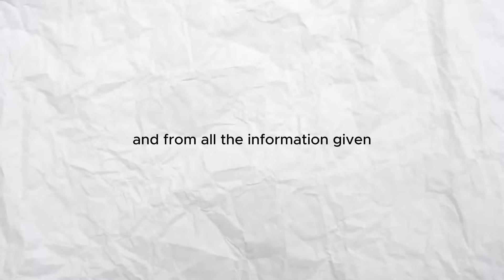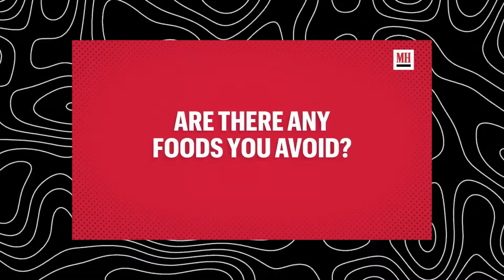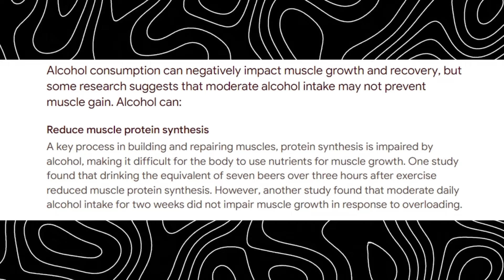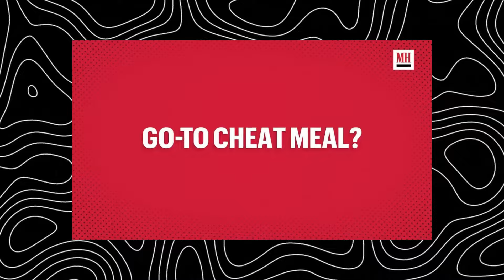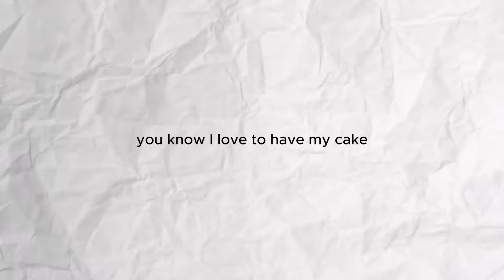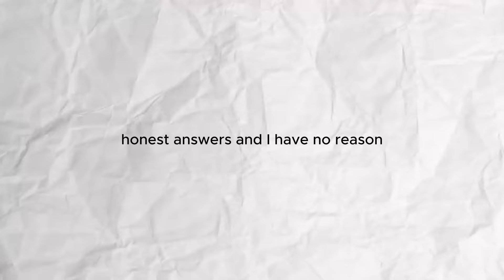How Paul Rudd Got Shredded to Play Ant Man || Natty or Not??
In today's video I will be watching Men's Health video how Paul Rudd got shredded to play Ant man in Ant man and the wasp. I will be giving my opinion on if Paul Rudd was natty for Ant man.